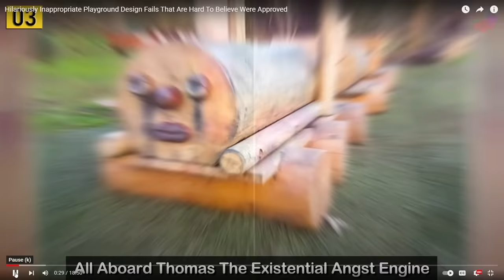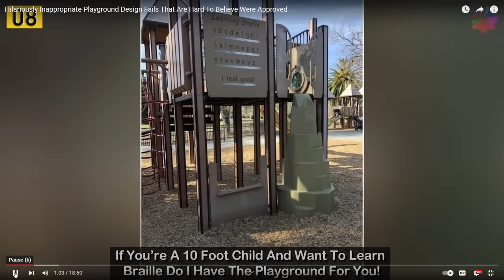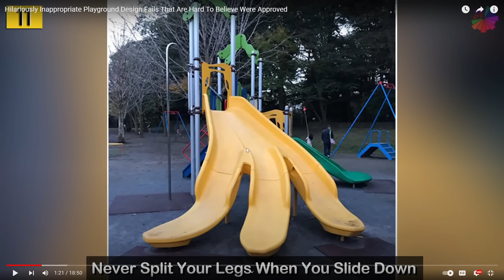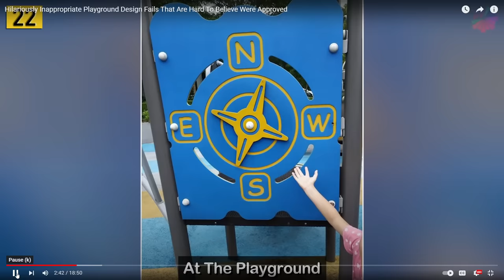DAZ WATCHES INSANE PLAY PARKS DESIGNS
How's it going Dazzlers? Welcome BACK to Daz Games and we're back with another DAZ WATCHES! For this episode we'll be reacting to a compilation of truly INSANE play park designs. WHO CAME UP WITH THESE?!